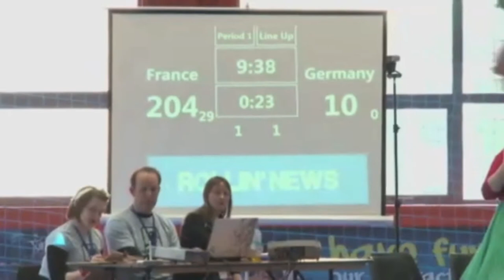Friday QSS Track France vs Germany